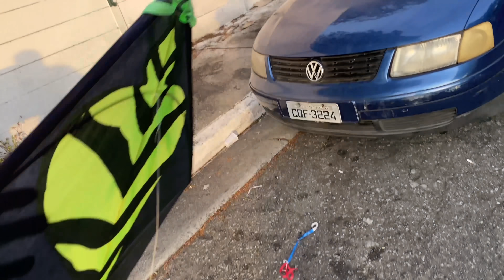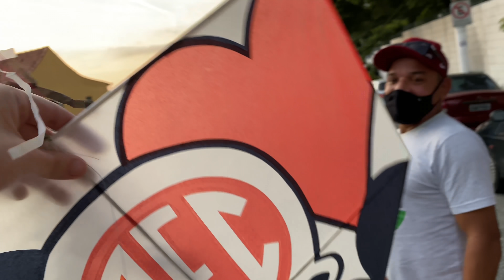O Inacreditável Aconteceu | Pipa Gigante Explodiu no Céu!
Depois de inúmeras pipas gigantes feitas pelo @vambora_pipas, parece que uma explodiu no céu... Erro do artista ou da vareta? Confira o vídeo, que fizemos no festival de pipões com cerol passado no Imirim, e tire suas conclusões!